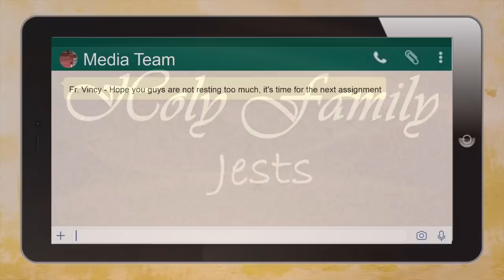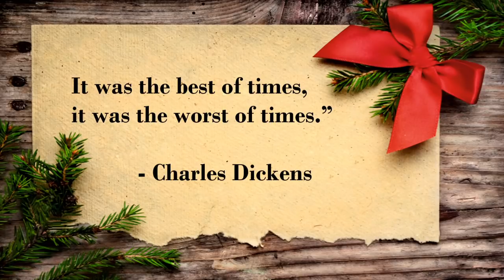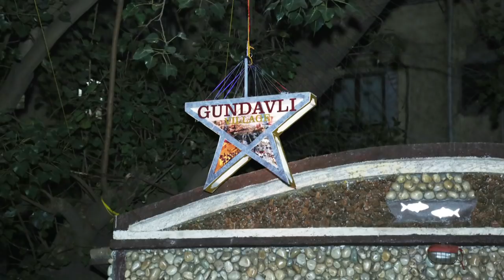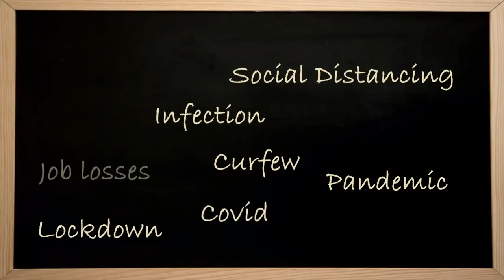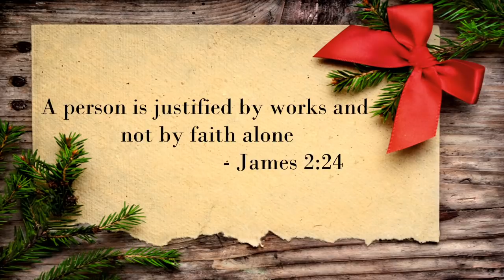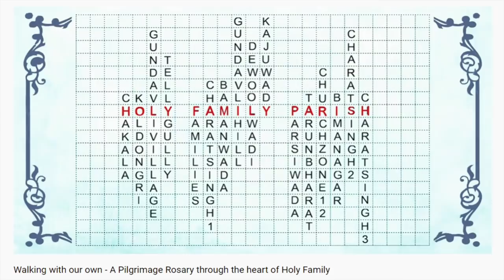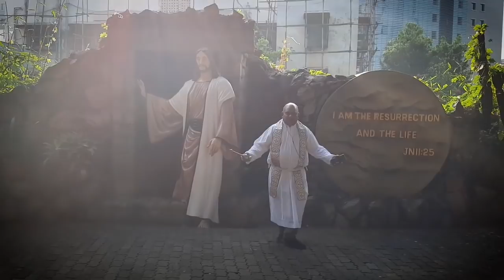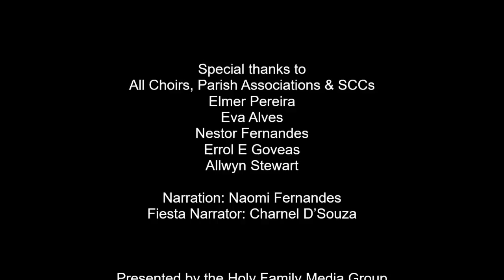HF Feast Day 2020 Celebration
The Year that was, the hope that is.
AMDG